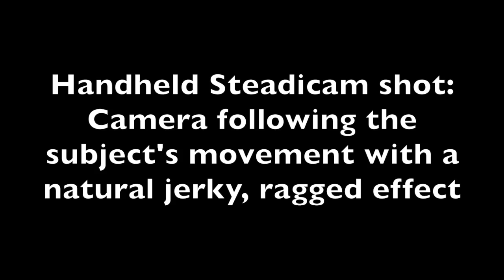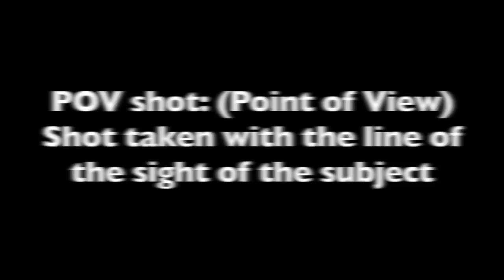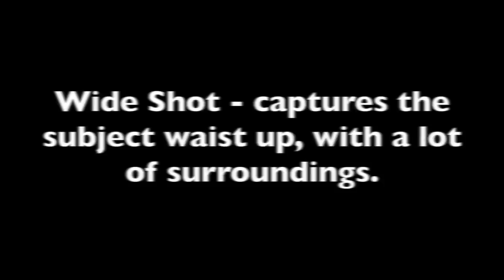BASIC CAMERA SHOTS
This video is about SHOTS